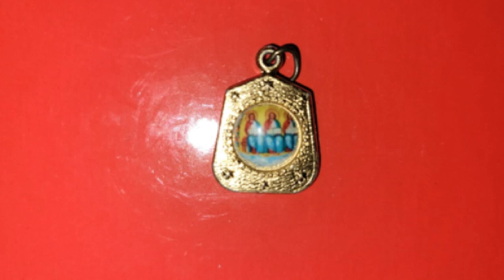Evolvenza Ad personam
Each country experiences the quality of life it deserves.